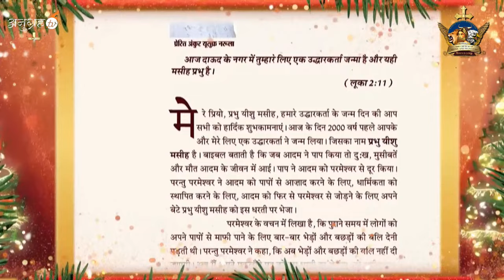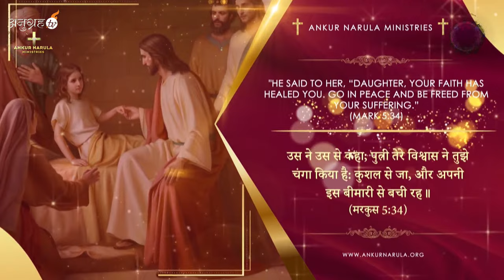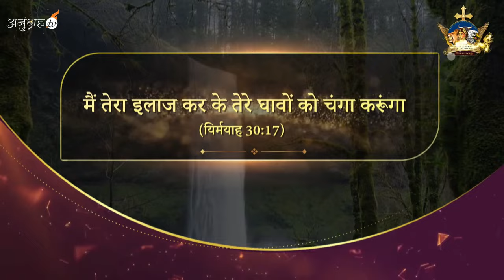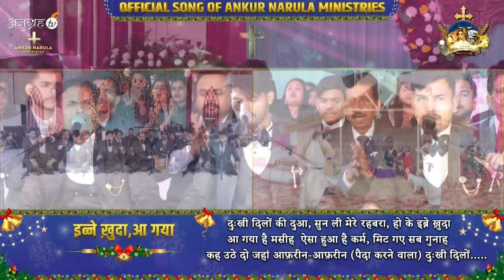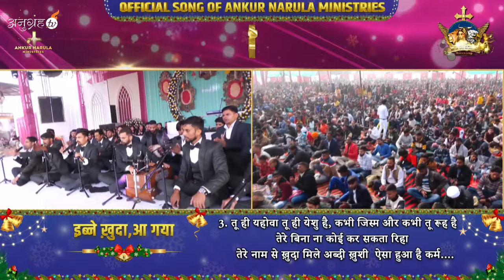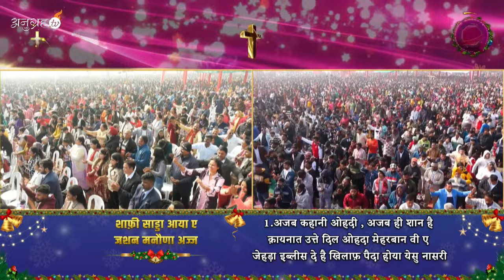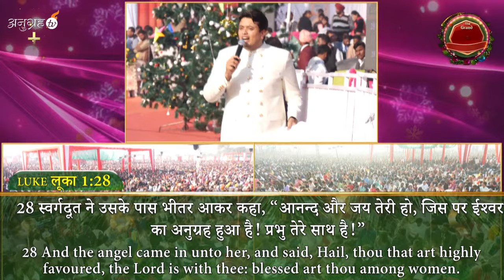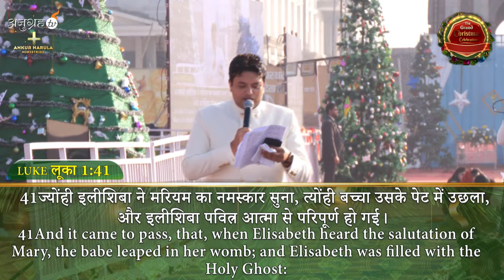🎄✨THE GRAND CHRISTMAS CELEBRATION MEETING (25-12-2023) || ANKUR NARULA MINISTRIES🎄✨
00:00:00 Introduction
00:02:16 My book of Prophecy
00:05:50 Worship
00:44:50 Video Testimony
01:22:00 Special Qawwali
01:57:24 Dance performance
02:03:52 Worship
02:07:57 Regular Testimonies
03:07:37 Sofia & Yirmeyah dance performance with kids
03:26:43 Importance of Seeds
03:49:47 Offering
04:09:45 Worship
04:13:32 Worship with Man of God
04:29:51 Word of God
05:22:33 Lay hand Service
05:28:02 Fire Prayer
05:38:54 Instant Testimonies
06:01:01 Church Dance celebration
06:18:59 Honoring the Guest in Christmas Celebration
06:23:03 Worship
06:21:15 Prayer for humanity and Peace